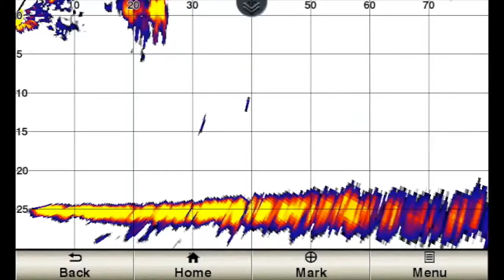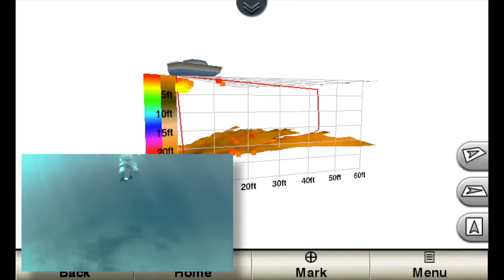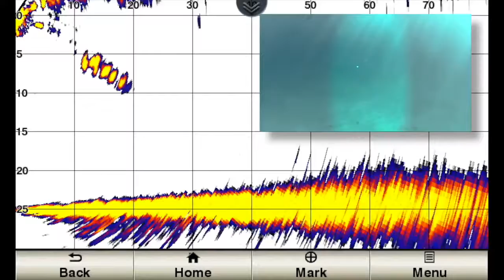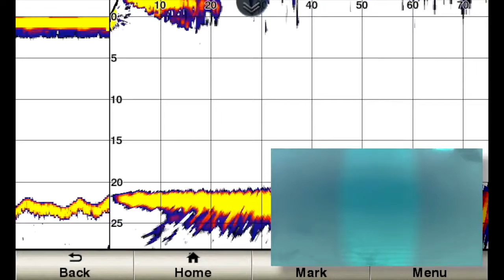Garmin Panoptix™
Sonar and Video
Front Facing sonar
Sonar e Vídeo
Sonar Frontal